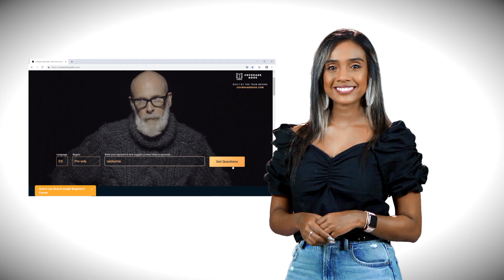El Bazar | Aplicaciones para crear contenido | Teleantioquia